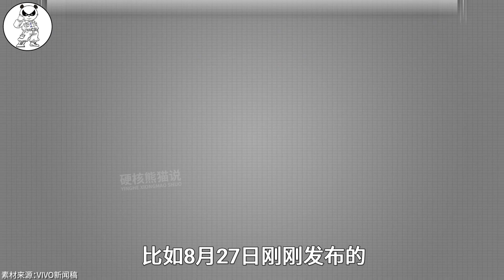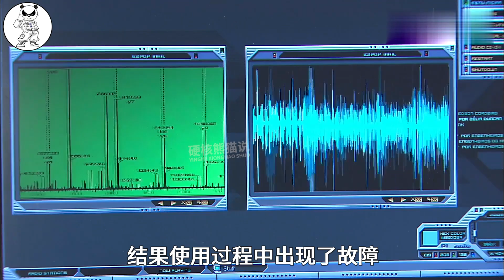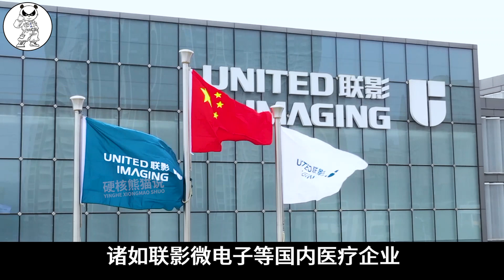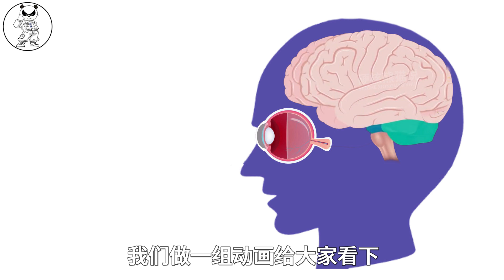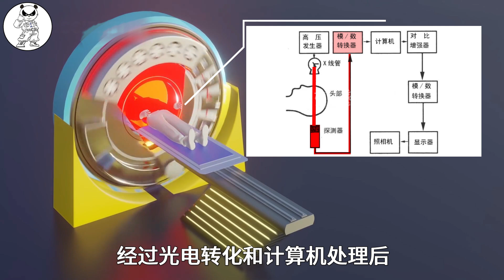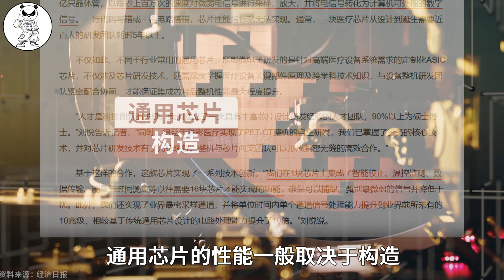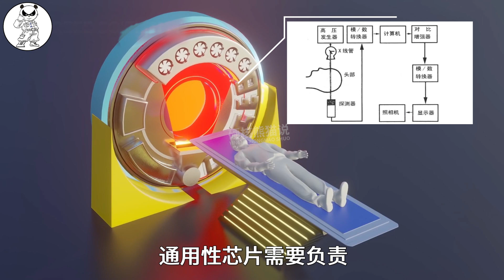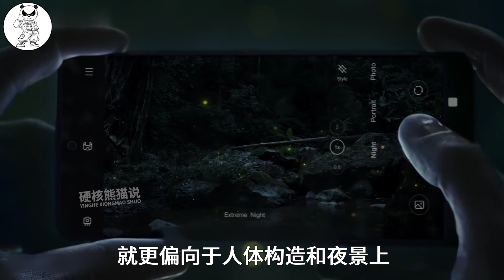打破垄断，中国影像芯片集体爆发，有望助力医学设备国产化！【硬核熊猫说】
如果现在还有人告诉你中国打破某个芯片垄断，我相信你一定会表示怀疑，甚至嗤之以鼻，但这次却是真的，因为它不仅研制出来了，而且已经量产，它就是影像芯片。  比如8月27日刚刚发布的V1专业手机影像芯片以及6月份，联影微电子攻克的PET-CT专用影像芯片 发布的高端医学影像设备自研芯片，都是典型例子，甚至更早的航天影像芯片。 打破国外垄断 其中医学影像芯片还填补了国内高端医学设备芯片的空白，有望在几年内打破大量依赖进口的局面。

硬核熊猫说 中国影像芯片 芯片 请注意，本视频完全符合YouTube社区准则，没有任何违规行为。